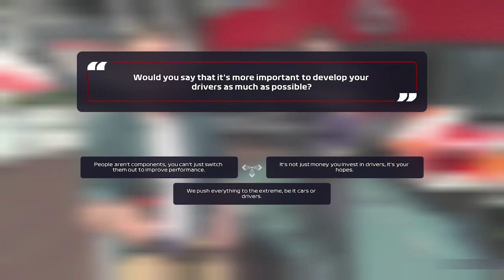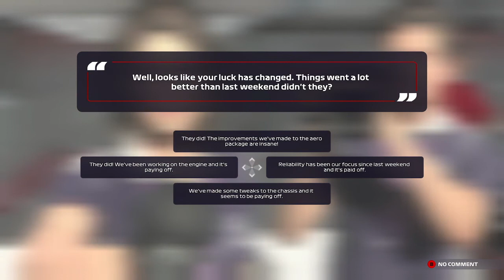ANOTHER NEW WINNER?! F1 MyTeam 2021 Career Mode - IIRL Spark Racing - S2E4 - Baku - Xbox Series X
00:00 Intro
05:59 Qualifying
10:35 Race Intro
12:42 Race
31:42 Outtro

Hello again, everyone! We are in Baku for IIRL Spark Racing's MyTeam Career Mode, and after Ocon's brilliant win in Spain, could there be another new winner in F1 2021?

While you're at it, why not give IIRL Racing League a follow on Twitch and Instagram? Details are below: